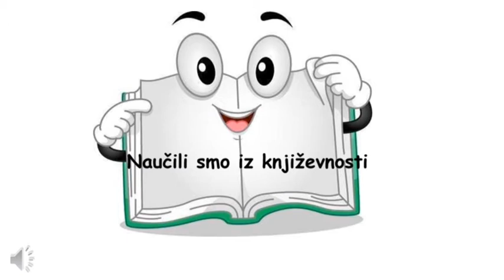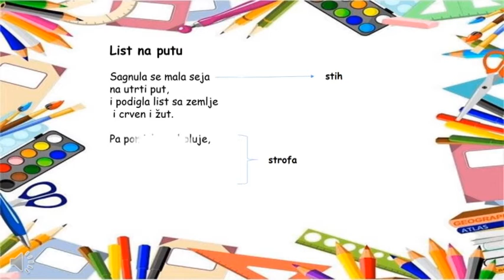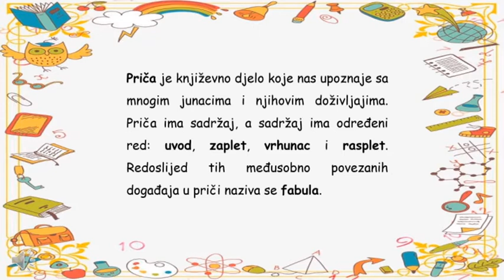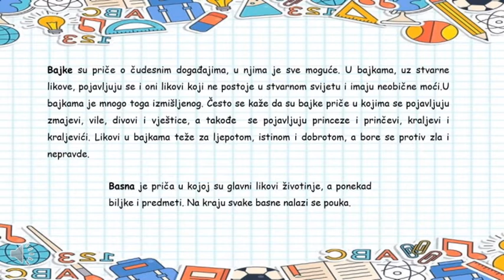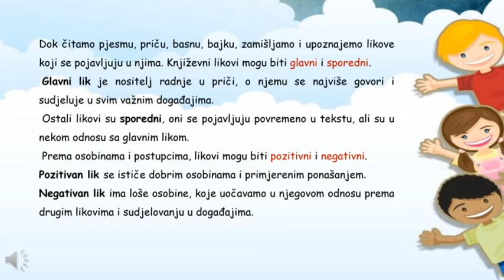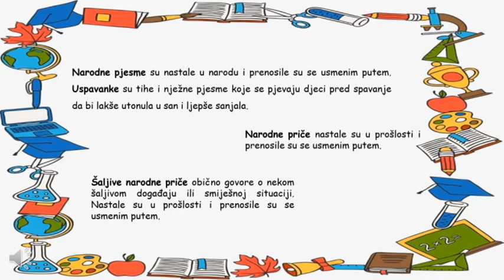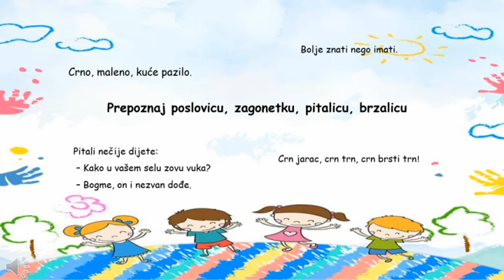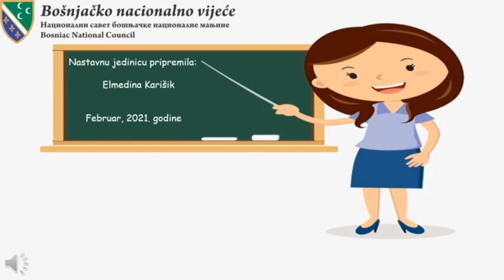2. osnovne 23. 02. 2021.